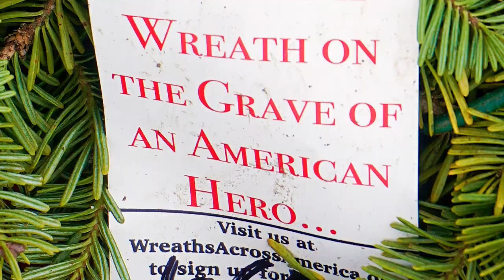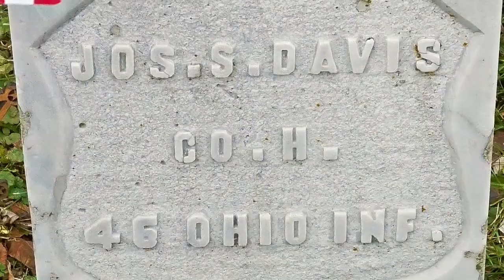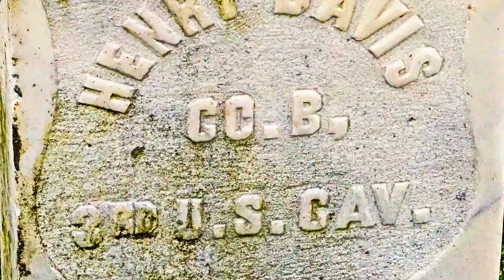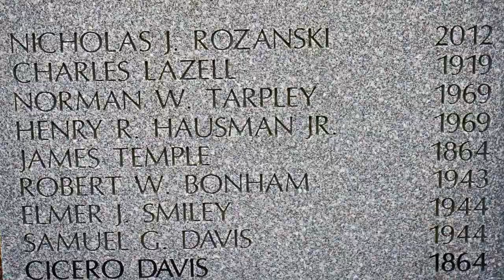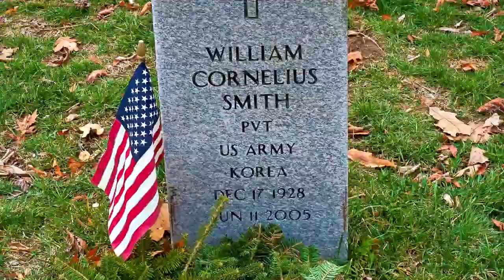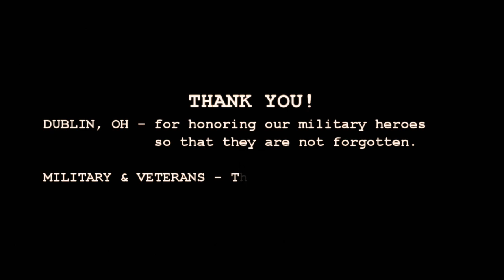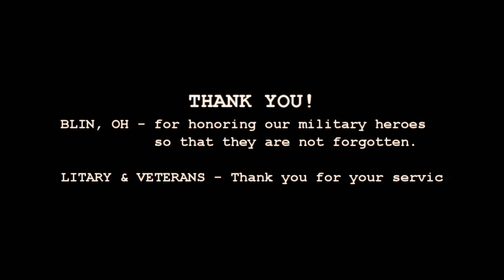"Today I walked among Heroes"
Video: "Today, I walked among heroes."

A good video should tell a story.

In the center of Ohio there is a small patch of land where American military heroes, from the American Revolution to Afghanistan, rest in peace for all eternity.

That patch of land is called the Dublin, Ohio, Cemetery.

That's the simple, yet powerful, story that this video tells.   A place in our hometown that, in a small way, reflects the history of our country.

My wife, Donna, and I were drawn to the Dublin Cemetery to take photos the day after Wreaths Across America (WAA) 2019. We have posted a link to our photos in the description of the YouTube video.

One step thru the main gate brought us face-to-face with the final resting place of a soldier who fought in the American Revolutionary War.

We would find several more heroes of that era in this hallowed place, together with more than 200 other soldiers, sailors, Marines, airmen, and members of the Coast Guard.

The Dublin Cemetery is not unique in this regard.  I'm sure there is a local cemetery where you live that reflects the history of our country in a similar manor.

Go visit it this holiday season.  Follow the trail of WAA fresh pine wreaths with red bows to the graves of military heroes. It's a powerful trail back into history, and a salute to those who made our free lives possible.

Thank you to David Fesliyan of FesliyanStudios.com for providing the music.  Thank you to the City of Dublin, Ohio for honoring our military heroes so that they are not forgotten.  Thank you to our military and veterans for your service.

Link to our photos Please use appropriately.

Merry Christmas!

Pete & Donna Miller
Dublin, OH